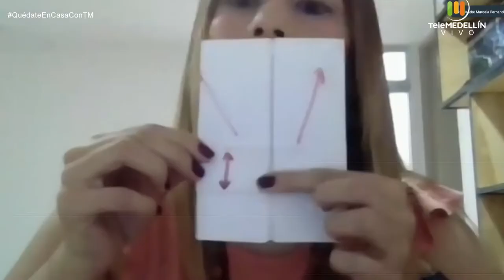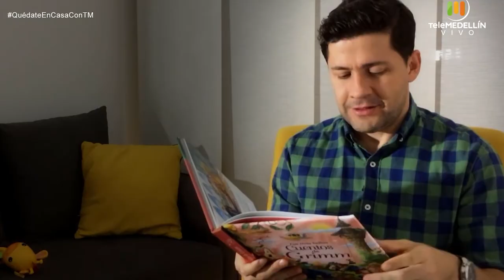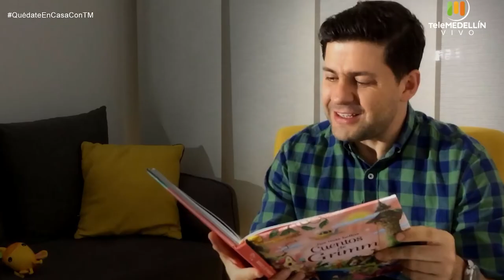Las NIÑERAS [Padres en Apuros] Telemedellín